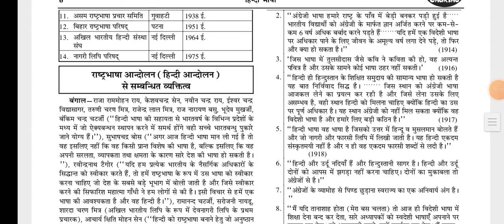BEST BOOK FOR HINDI // COMPETITIVE EXAM //CHAKSHU PUBLICATION // LEKHPAL // POLICE // PCS //PET //SI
BEST BOOK LINK

BEST BOOK FOR HINDI // COMPETITIVE EXAM // CHAKSHU PUBLICATION // LEKHPAL // POLICE // PCS // SI //